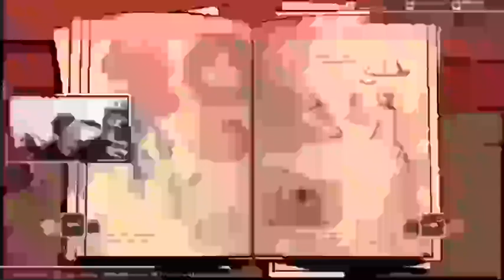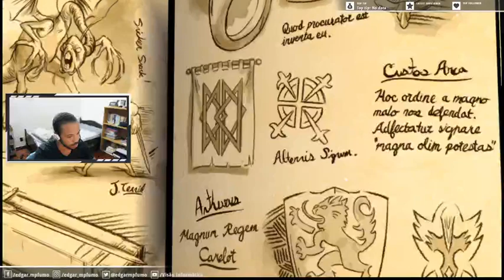The Wolf Among Us Let's Play: Part Two - Edgar Fumo